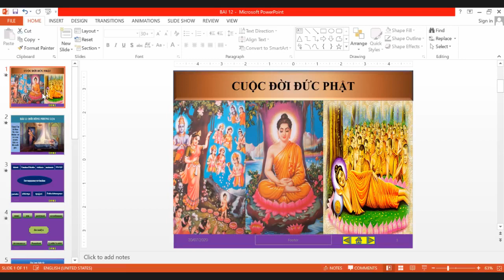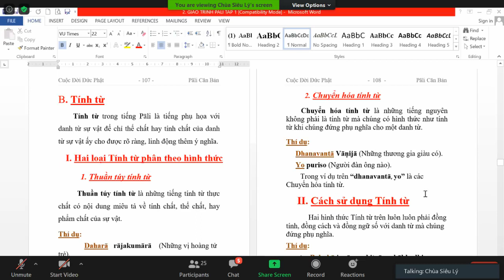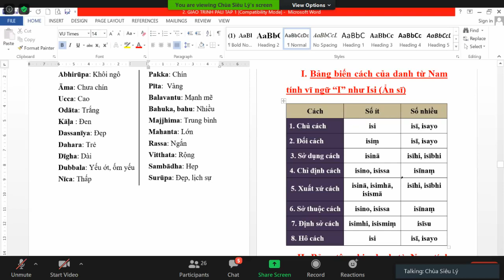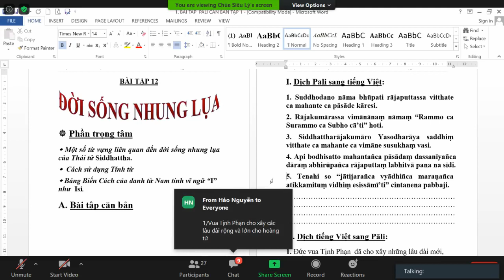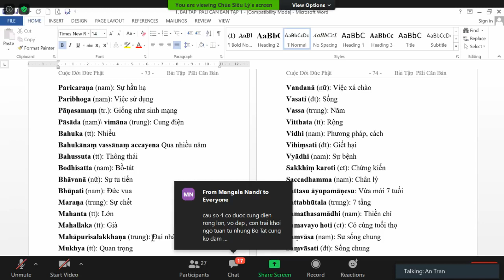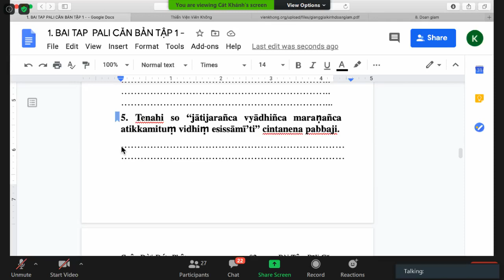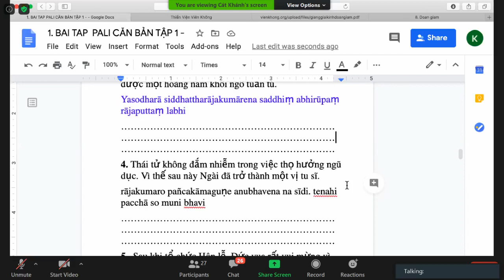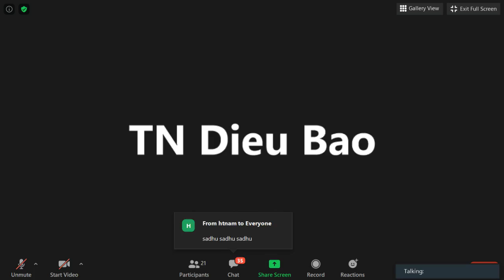30_ Lớp Học Siêu Lý Phú Định- Pàli Căn Bản do ĐĐ Tịnh Tuệ thuyết giảng Thứ Năm July 30-2020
30_ Lớp Học Siêu Lý Phú Định- Pàli Căn Bản do ĐĐ Tịnh Tuệ thuyết giảng Thứ Năm July 30-2020